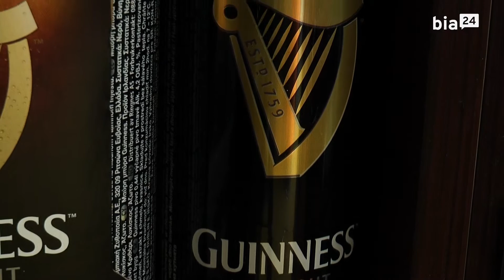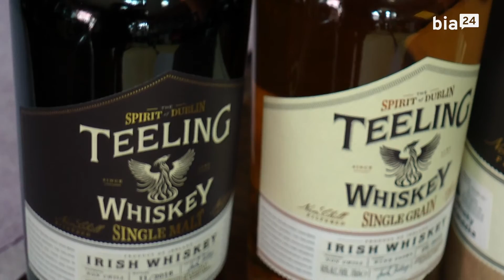Piwne święto - dzień św. Patryka